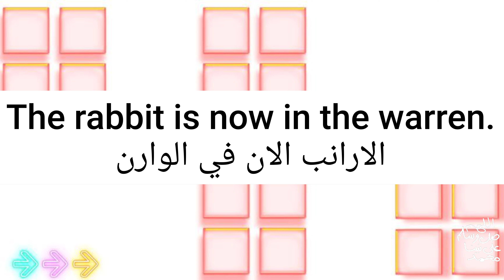ما معنى كلمة Warren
ترجمة  Warren